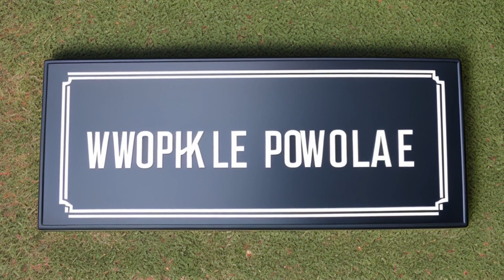E.C. v. RCM of Washington, Inc. (2014) Overview | LSData Case Brief Video Summary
E.C. was denied unemployment benefits due to allowing her abusive ex-boyfriend onto her workplace. She appealed, arguing that she lost her job due to domestic violence. The court agreed and held that she was eligible for unemployment compensation benefits. The most relevant fact to the court's analysis was that E.C.'s termination from employment was due to domestic violence.

E.C. v. RCM of Washington, Inc. (2014)
District of Columbia Court of Appeals
92 A.3d 305